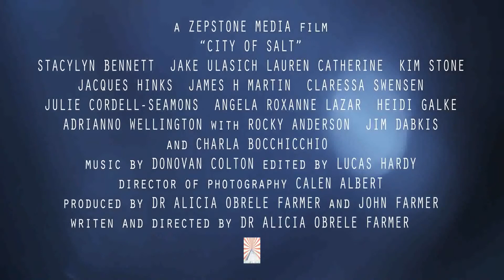City Of Salt 2020 | Drama, Mystery | Movie Trailer | Digital Trailers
The Digital Trailers channel is the largest collection of licensed movie clips on the web. We are HUGE movie fans. We love films so much, that our GM team has gone through hundreds of movies to pick out the best moments, scenes, and famous lines from all of your favorite films. Whether it's an action, comedy, drama, western, horror film, or any other genre, Digital Trailers has the unforgettable moments that stay with you long after you leave the theater.